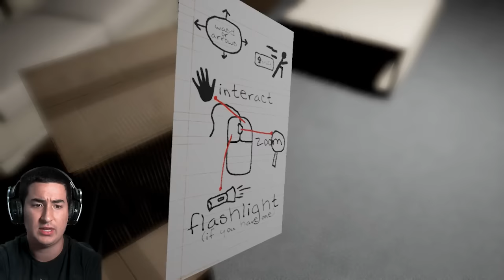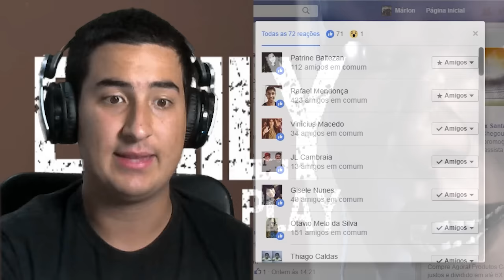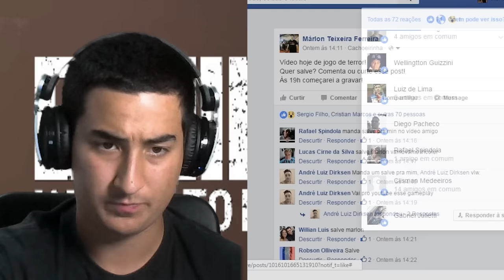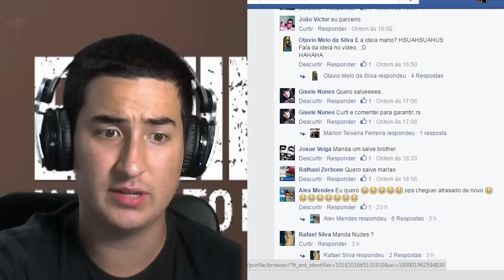EMILY WANTS TO PLAY - UMA BONECA DO SATANÁS!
TERROR!